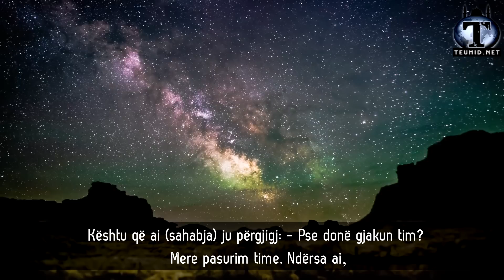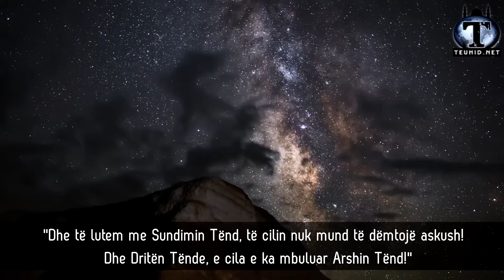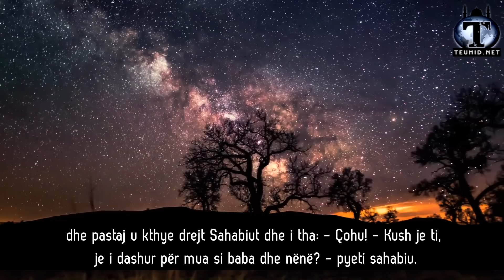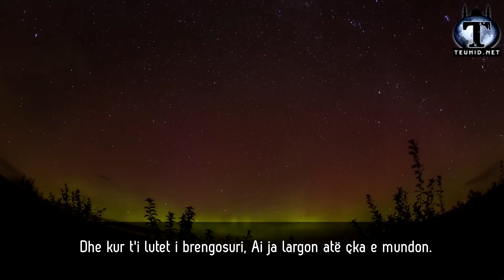Sheikh Badr Al-Meshari - Duaja, arma e besimtarit